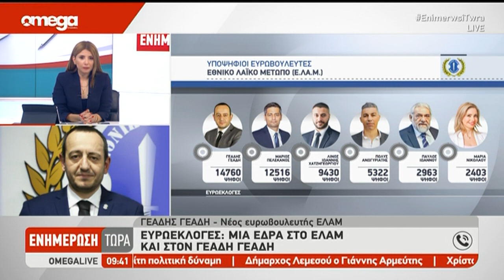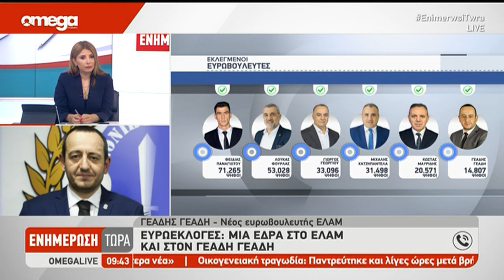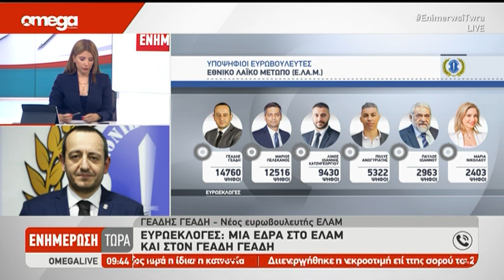Γεάδης Γεάδη: Ο στόχος του ΕΛΑΜ ήταν να κερδίσει μια έδρα